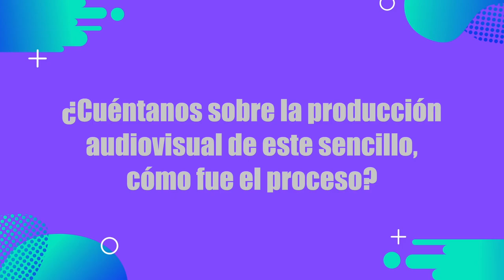Maisak presenta sencillo "Domino"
Descubre el nuevo éxito de Maisak! 🌟 Bajo el sello discográfico Royalty Records, el talentoso artista colombiano presenta "Domino". Esta cautivadora canción fusiona letras apasionadas con ritmos urbanos que te harán vibrar. Conoce más del artista y su música en la siguiente entrevista.

Bogotá - Colombia